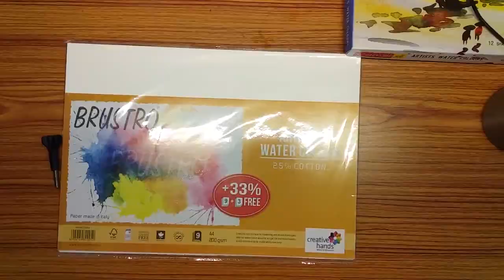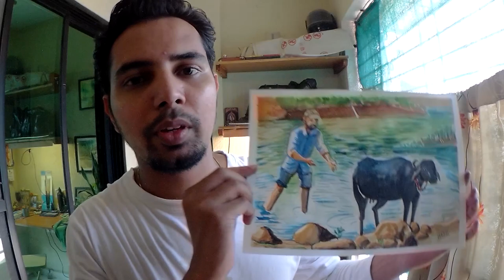A Man giving a bath to buffalo in the river | Memory Drawing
Hi, friends in this video I will show you how to Draw memory drawing for elementary exam using watercolor,

This is Simple watercolor painting of a man giving a bath to buffalo in the river. I will also explain how to draw and color using watercolors on canvas paper.

easy picture drawing, memory drawing images, how to draw memory drawing, elementary memory drawing, memory drawing pictures, memory drawing topics.